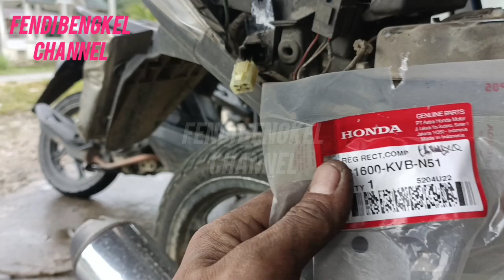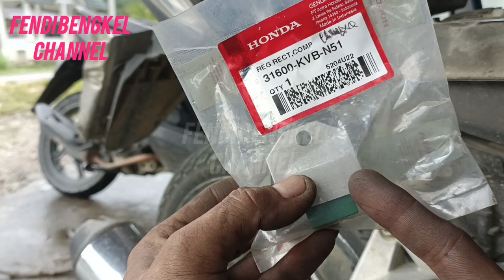CS1 hilang pengapian ❗pakai pengapian vario 110 aja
apabila salah satu pengapian cs1 mati, pakai pengapian vario 110 aja, tp pengapian yang di maksud adalah 𝙠𝙞𝙥𝙧𝙤𝙠 𝙘𝙖𝙨 nya. sebab, untuk 𝙠𝙞𝙥𝙧𝙤𝙠 𝙘𝙖𝙨 cs1 sama dengan 𝙠𝙞𝙥𝙧𝙤𝙠 𝙘𝙖𝙨 vario 110, 𝙠𝙞𝙥𝙧𝙤𝙠 𝙘𝙖𝙨 revo absolute, 𝙠𝙞𝙥𝙧𝙤𝙠 𝙘𝙖𝙨 blade, 𝙠𝙞𝙥𝙧𝙤𝙠 𝙘𝙖𝙨 beat karbu, dan 𝙠𝙞𝙥𝙧𝙤𝙠 𝙘𝙖𝙨 spacy karbu.